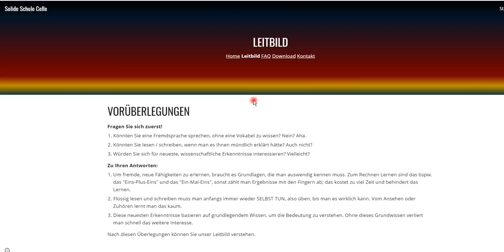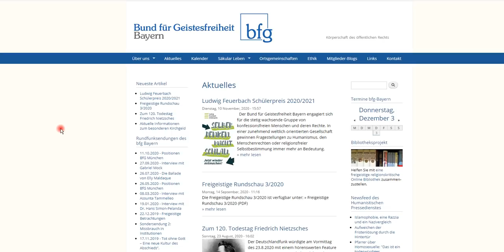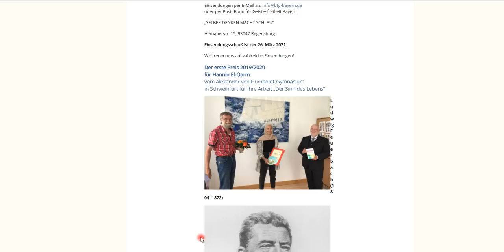Bund für Geistesfreiheit Celle, am 02.12.2020 gegründet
+++ Meinungsfreiheit im MaPhy-Forum +++ Bitte, helfen Sie uns Endlich wieder (Sapere aude!). Hört und seht und versteht!

Björn Köhler